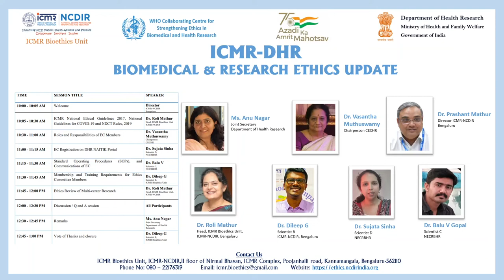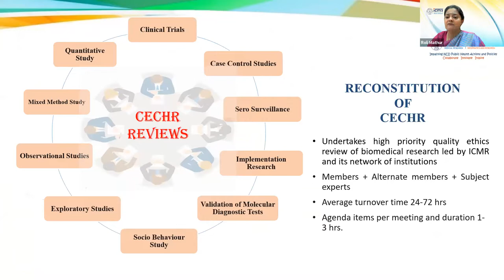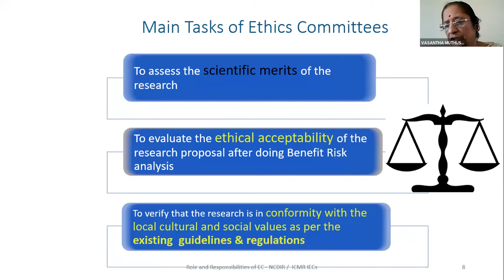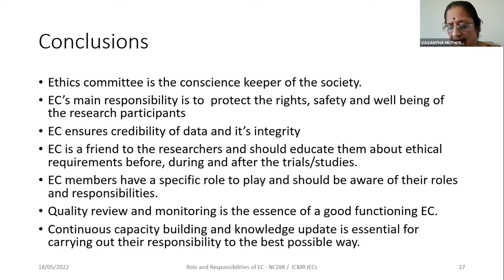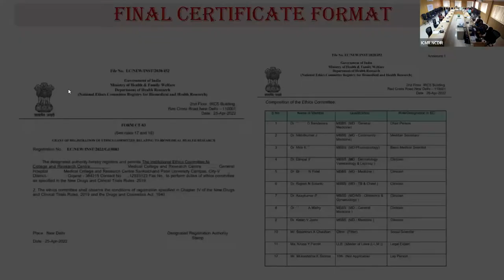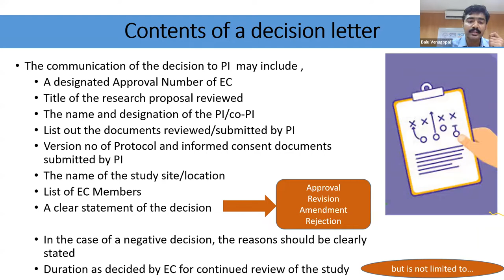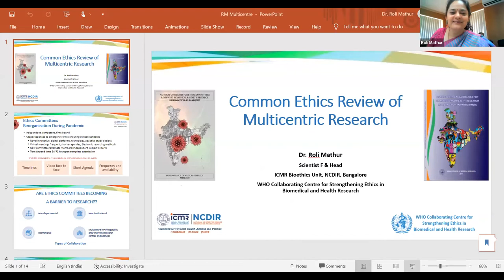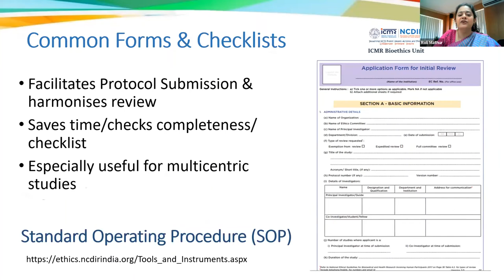ICMR-DHR Biomedical & Research Ethics Update ,18th May 2022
ICMR-DHR Biomedical & Research Ethics Update